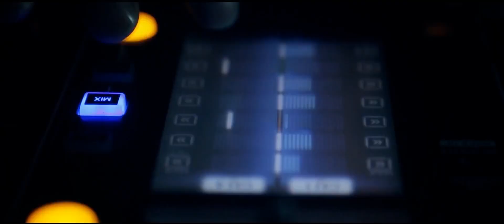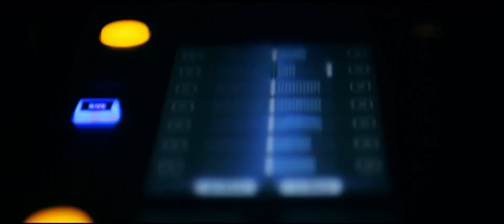PREMIERE !!! Merdan Ablikim - Qizlargha nesihet (2016 URD NEW)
Rejisyor: Rashid Yussupov
URD productions 2016